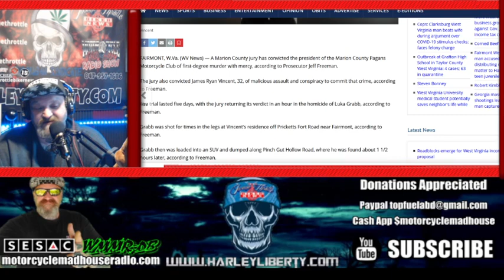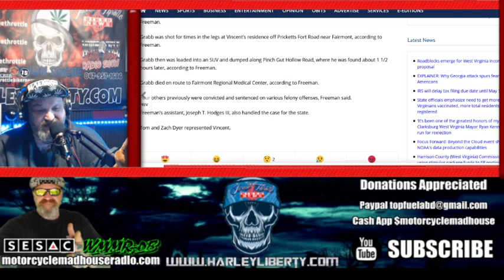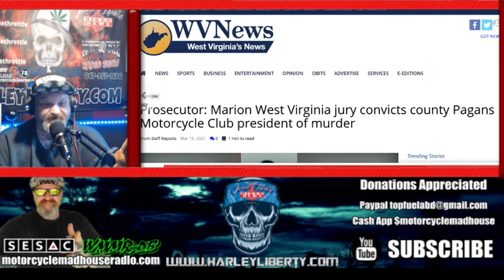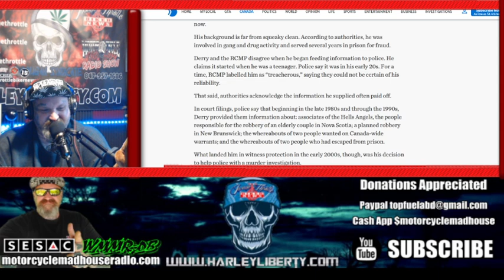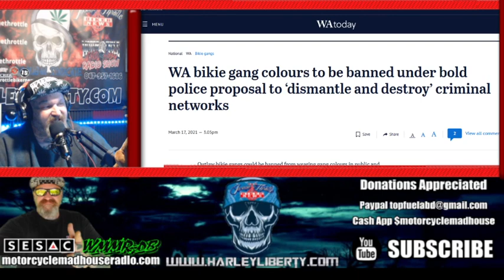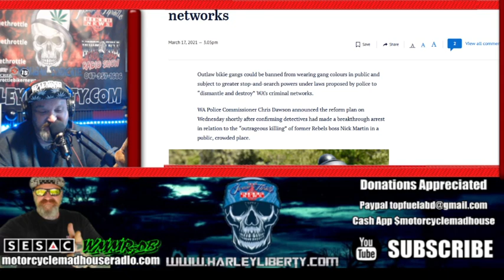Pagan Motorcycle Club WV President James Ryan Vincent Convicted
Outlaw biker gangs could be banned from wearing gang colors in public and subject to greater stop-and-search powers under laws proposed by police to “dismantle and destroy” WA’s criminal networks.
If you find value in this content please consider donating through our paypal

former hells angels’ president george christie  the man some call “the last american outlaw ” reveals the secret set of rules that govern admission and conduct in the hells angels in season 1  episode 1  "the angels code".
mel chancey is the youngest leader of the hells angels mc ever in history  becoming the leader at just 23 years old.
bandidos mc - bandidos mc
bandidos mc - hells angels meet bandidos car parking
mongols mc and pagans mc.
pagans mc - pagans mc  the most vicious outlaw motorcycle gang in america

Translated titles:
El presidente de Pagan Motorcycle Club WV, James Ryan Vincent, condenado

Der Präsident des Pagan Motorcycle Club WV, James Ryan Vincent, wurde verurteilt

Le président du Pagan Motorcycle Club WV James Ryan Vincent condamné

James Ryan Vincent, presidente do Pagan Motorcycle Club WV, condenado

Pagan Motorcycle Club WV-præsident James Ryan Vincent dømt

Pagan Motorcycle Club WV President James Ryan Vincent veroordeeld

Ciontaíodh Cumann Gluaisrothar Págánach Uachtarán WV James Ryan Vincent

Il presidente del Pagan Motorcycle Club WV James Ryan Vincent condannato

Prezydent Pagan Motorcycle Club WV James Ryan Vincent skazany

Президент Pagan Motorcycle Club WV Джеймс Райан Винсент осужден